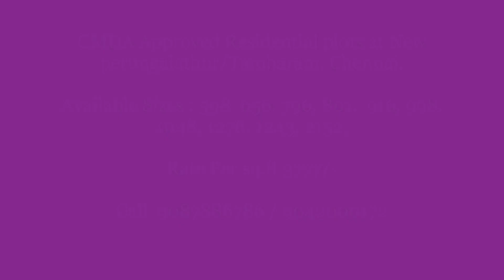CMDA Approved Residential plots at New perungalathur/Tambaram, Chennai.